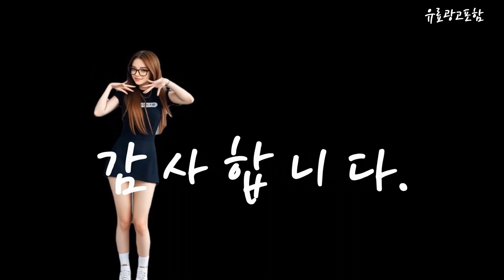눈온열찜질기 Top10!! 요즘 인기있는 눈온열찜질기 구매 가격 평점 후기 비교 총정리!!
❤️❤️❤️ 요즘 인기있는 눈온열찜질기 구매 가격 평점 후기 비교 총정리해 보았어요!! ❤️❤️❤️

[00:06]
10위. 아이핏 온열안대 눈마사지기 IFIT-1000 [49,800원]

[00:11]
9위. 듀플렉스 쎄라아이 무선 온열 눈마사지기 DP-EM70 [34,800원]

[00:17]
8위. 링크큐 눈싹 눈마사지기 Noon-Sak1 [32,400원]

[00:23]
7위. # RENPHO 한국본사  렌포 눈찜질기 아이스파팟 냉온열 눈마사지 [119,000원]

[00:28]
6위. 해피스팀 온열 안대 눈 찜질팩 스팀 아이마스크 [16,380원]

[00:34]
5위. 휴그랩 무선 온열 눈마사지기 [69,000원]

[00:40]
4위. 닥터김강 아이힐링 온열 안대 FA133 FA133(네이비) [19,530원]

[00:45]
3위. 비타그램 USB 온열안대 골드아이베이지 VG-1002 [17,820원]

[00:51]
2위. 닥터김강 아이힐링 온열 안대 FA133 FA133(블랙) [19,530원]

[00:57]
1위. 듀플렉스 쎄라아이 무선 온열 눈마사지기 DP-EM50 [34,800원]